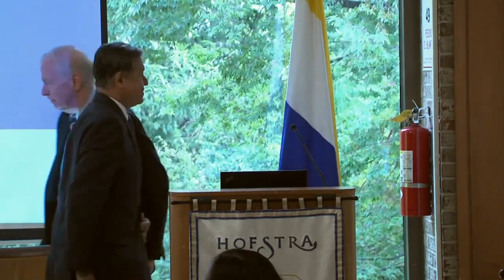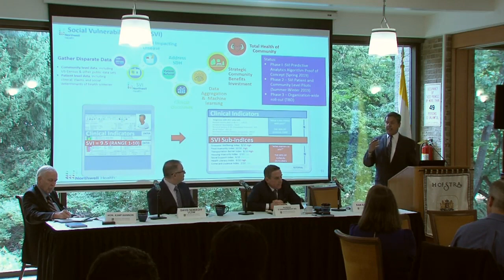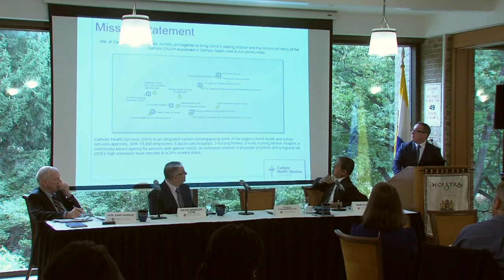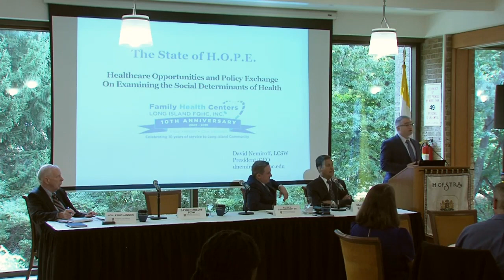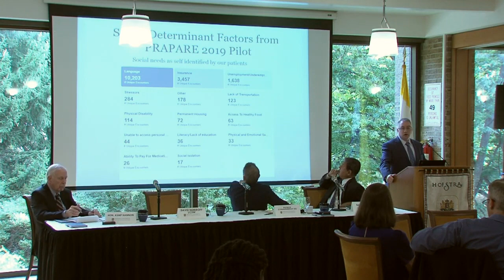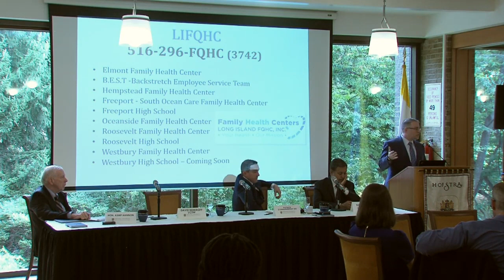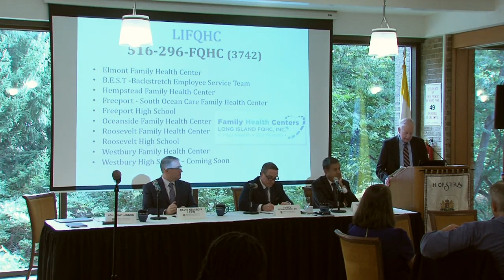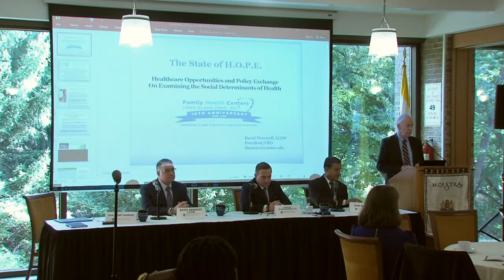The State of H O P E Healthcare Opportunities and Policy Exchange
This inaugural event in The State of H.O.P.E. series is being facilitated by The Honorable Kemp Hannon. Kemp is a former New York State Senator who served the 6th District for over 30 years and recently joined Hofstra University’s School of Health Professions and Human Services as its Health Policy Fellow. Kemp, the faculty, and the Office of the Dean of the School of Health Professions and Human Services invite you to attend this lecture and discussion forum on the impact of the social determinants of health in clinical and policy settings. Specifically focusing on how policy creation influences the patient experience, and access to care, this event will seek to encourage the continued collaboration between policymakers, providers, and healthcare leaders on ensuring equitable access for all.